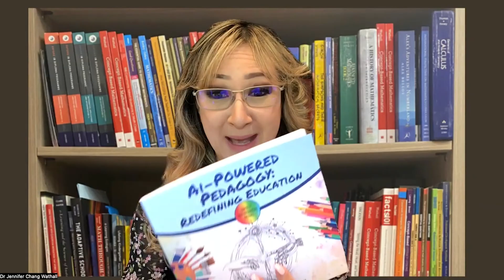263. The Critical Need for an Evolving Unified AI Policy EUAIP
263. The Critical Need for an Evolving Unified AI Policy EUAIP

Welcome to 263. The Critical Need for an Evolving Unified AI Policy EUAIP video.

Welcome to heart of a teacher. I taught in schools for 27 years and wanted to share some stories from my classroom. I will also be sharing the latest educational research and watch out for surprise guests! 📚📚 AI-Powered Pedagogy (1 books)⤵️⤵️⤵️

📗📗 AI-Powered Pedagogy: Redefining Education The Workbook Companion ⤵️⤵️⤵️

📒📒 AI-Powered Pedagogy: The Adult Colouring Book ⤵️⤵️⤵️

📚📚 Pedaguchi: AI-Powered Pedagogy Cute Robot Plush For Adults ⤵️⤵️⤵️

Chapters:
0:00 hi everyone welcome back to my channel
1:02 does it need to be evolving I'm just
2:02 because the rate of AI integration for
3:01 could be mitigated and so I think it's
4:04 and then we review and revise this is
5:09 here's Puchi here uh it will be
5:35 to see you next time bye